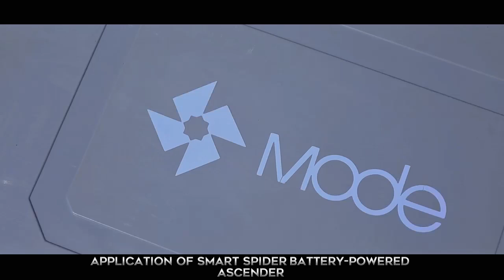Smart spider using video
Mode smart spider , the lifting capacity is 250kg， can go and up 360m with one full power. And wireless control can ensure a stable signal.